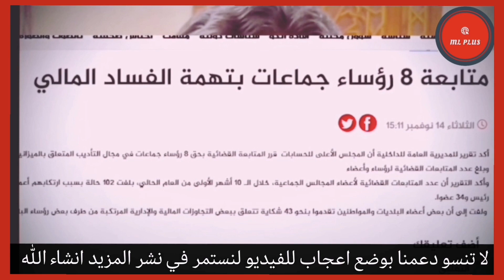عاجل🔥 رد ناري من الدكتور عبد الرحيم بوعيدة على الحكومة الفاسدة.. 200درهم ولات ساوية 20درهم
Nisrine Ml Chanel هي قناة :
إخبارية، تهتم بنقل أخبار المغرب الإجتماعية ،الإقتصادية والفنية من اخبار الفنانين والمشاهير مع تغطية الأحداث المغربية وكل ما يروج في مواقع التواصل الاجتماعي  ، وتسعى لنشر الوعي العام بالقضايا التي تهم الجمهور وننشد المصداقية وتحترم عقل المشاهد. وليس شرطاً أن يكون المحتوى معبراً عن وجهة نظرنا ولكن نتحرى الدقة والمصداقية نحيطكم علماً أن الأراء والتعليقات التي يتم نشرها من قبل متابعي القناة أو أي أطراف أخرى تعبر عن رأيهم الخاص ولا تعبر أو تمثل وجهة نظر القناة

المغرب,أخنوش وغلاء الأسعار,وقفة احتجاجية

Achraf journalistes
Achraf belmouden
اشرف بالمودن